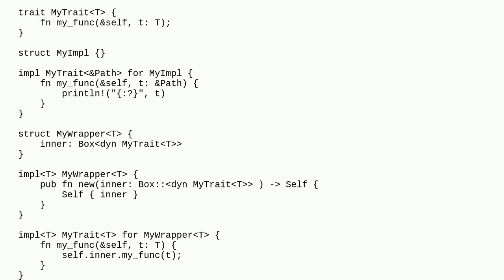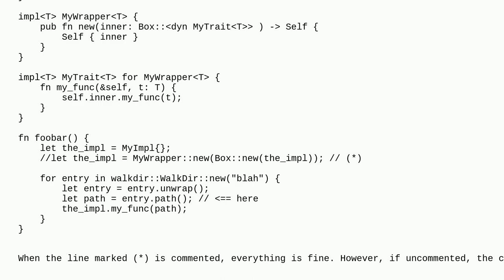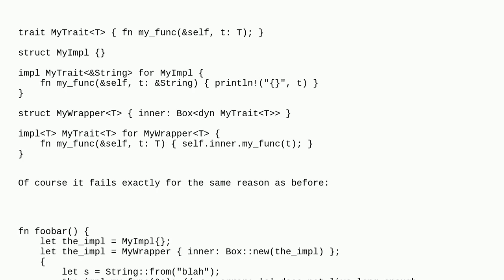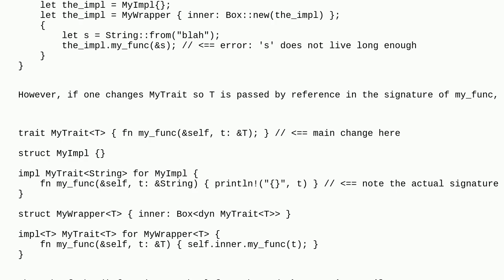How does boxing a trait affect lifetime of parameters passed to it ? (with a very specific example)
A special thanks goes out to the community

  traits lifetime boxing rust